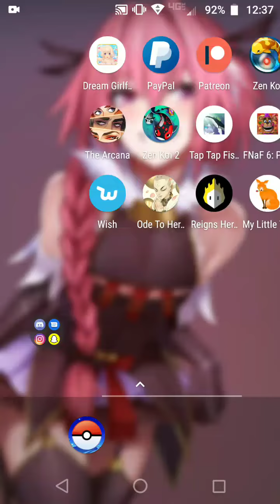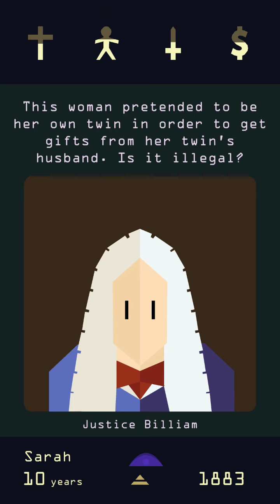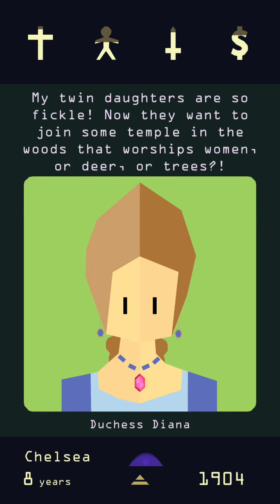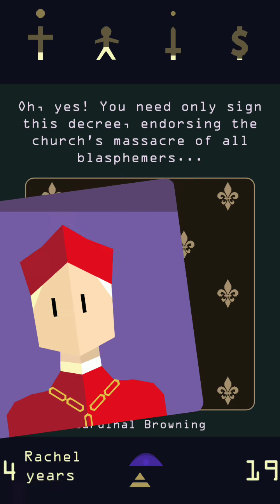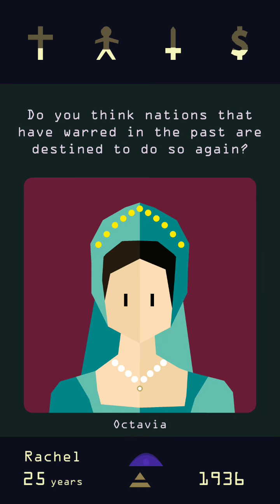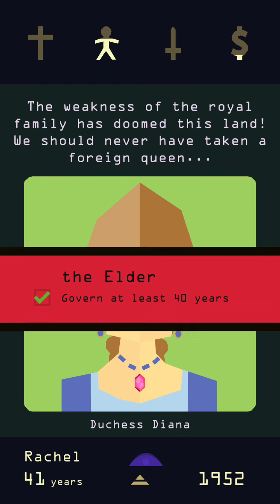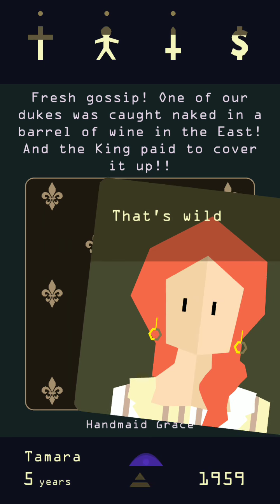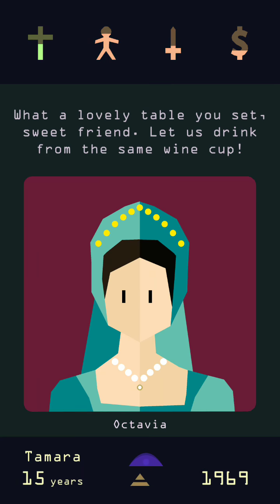December 1, 2019